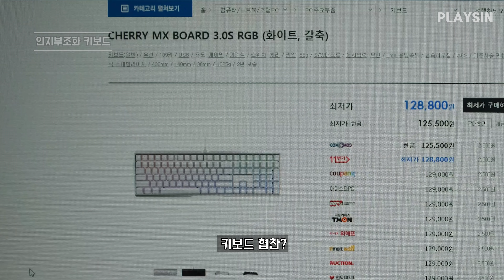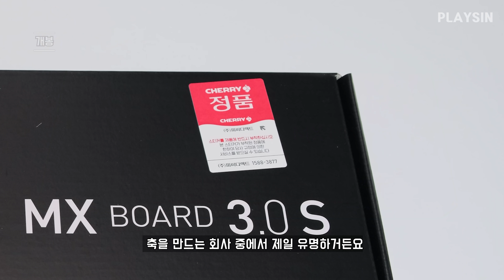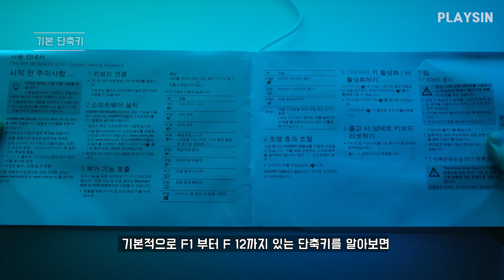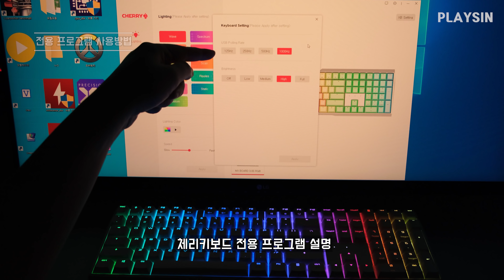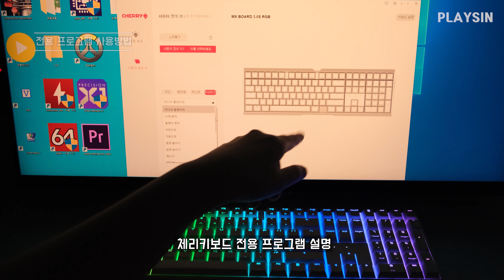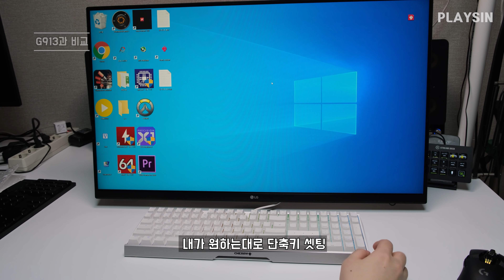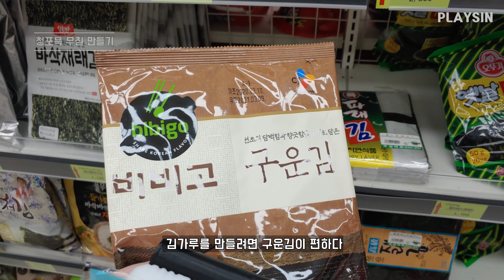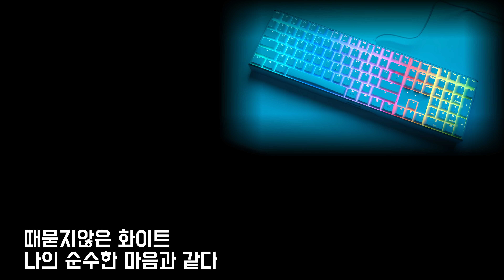청포묵 키보드 / CHERRY MX BOARD 3.0S RGB 화이트 갈축 / playsin플레이신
00:00 인지부조화 키보드와 협찬문의
01:22 개봉하기
05:05 소리비교
06:17 로지텍G913 휘어짐 이슈
06:51 사용준비
08:21 RGB 효과
09:18 기본 단축키
10:27 전용프로그램 사용방법
13:05 로지텍 G913과 비교
17:07 마무리
17:37 청포묵 무침

CHERRY MX BOARD 3.0S RGB (화이트, 갈축)

키보드(일반) / 유선 / 109키 / USB / 용도: 게이밍 / 기계식 / 스위치: 체리 / 키압: 45g / S/W매크로 / 동시입력: 무한 / 1ms 응답속도 / 금속하우징 / ABS / 이중사출 키캡 / RGB 백라이트 / 체리식 스테빌라이저 / 430mm / 140mm / 36mm / 1025g / 2년 보증

BGM